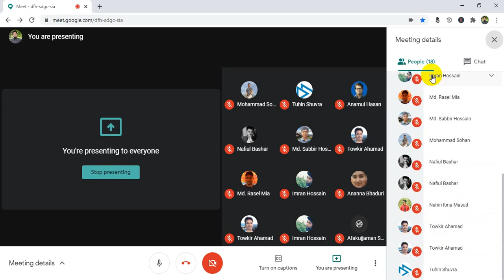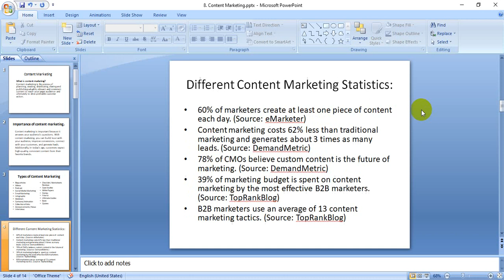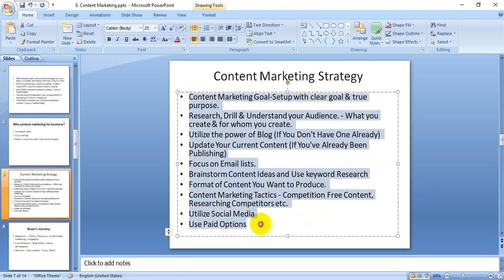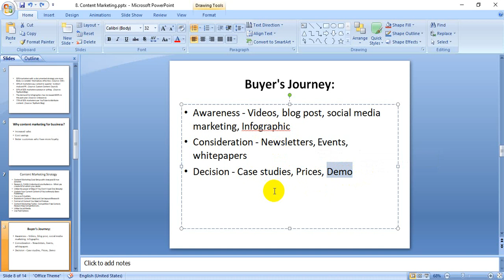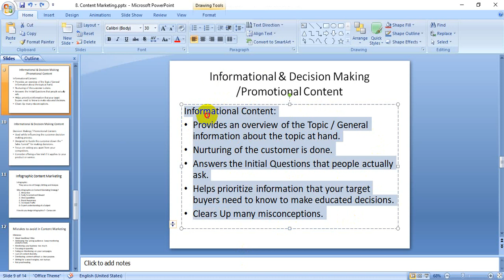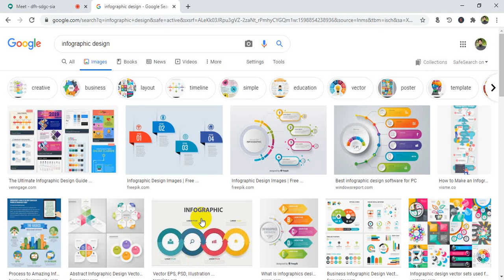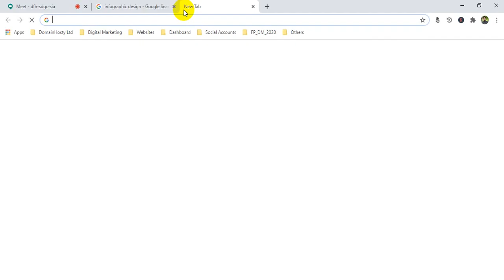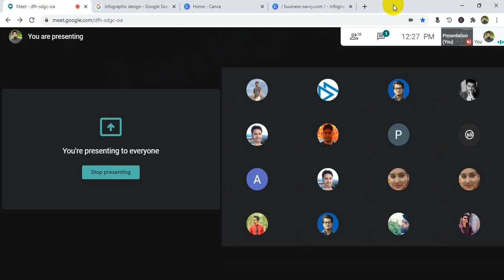Faridpur Digital Marketing | Batch - 793 | Class - 30